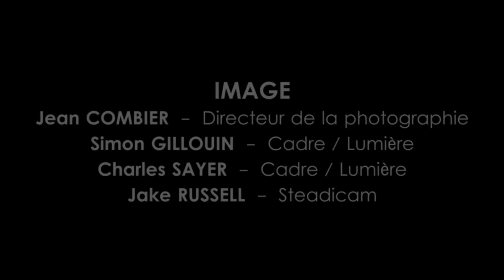BOTTLE NEXT - Friend's Faces (Clip Live HD)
Bottle Next Crew :
Pierre Rettien : Guitare, Chant
Martin Ecuer : Batterie
Hugo Bringuier : Son
Frank Demaret : Son
Philippe Elstermann : Lumière
Thibault Le Cozanet : Régie

Panot' Crew :
Camille Lada : Montage
Florent De Gaudemar : Montage
Jean Combier : Photographie, étalonnage
Simon Guillouin : Cadre, Lumière
Charles Sayer : Cadre, Lumière
Jake Russel : Steadycam

Tourné et enregistré aux Abattoirs de Bourgoin Jallieu le 26/03/2014